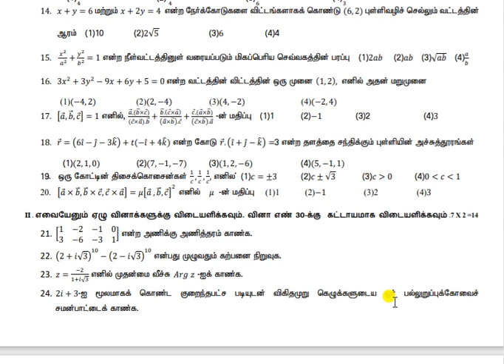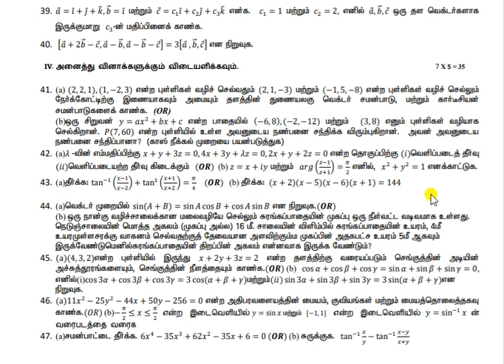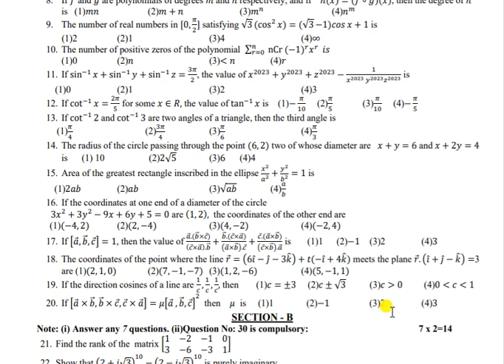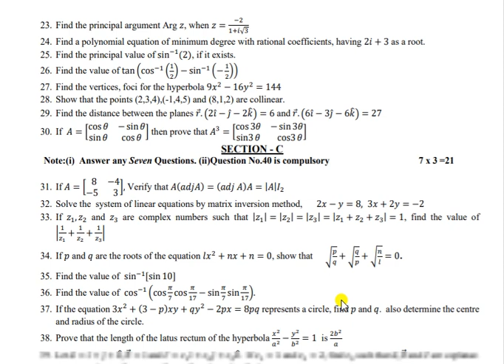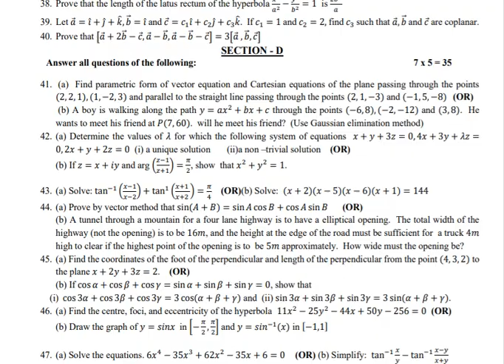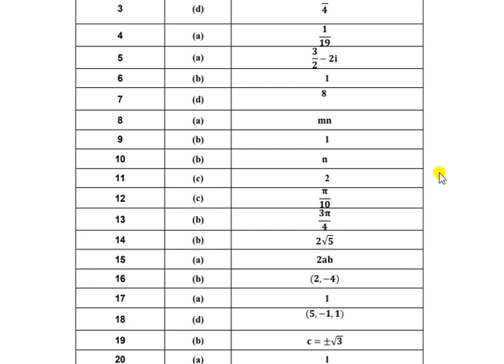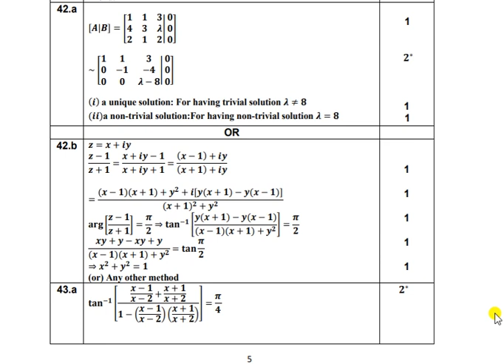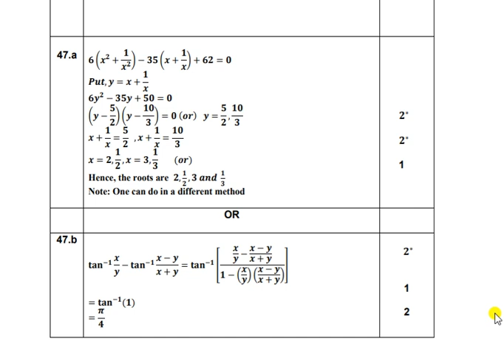12th|Maths|Quarterly Exam-2023|Question Paper-TM&EM|Answer Key|Villupuram Dt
Quarterly Exam-2023|Question Paper-TM&EM|Answer Key-12th|Mathematics|Villupuram Dt